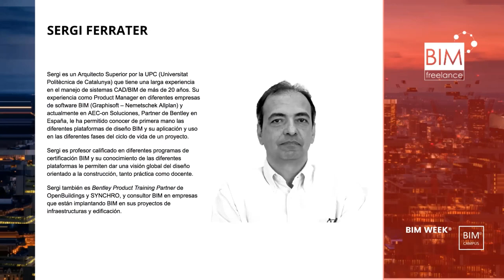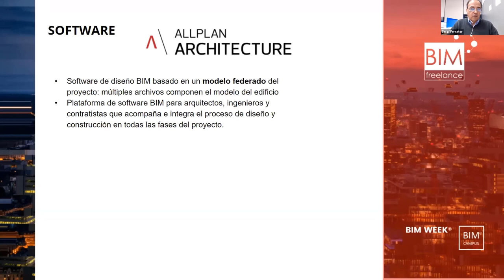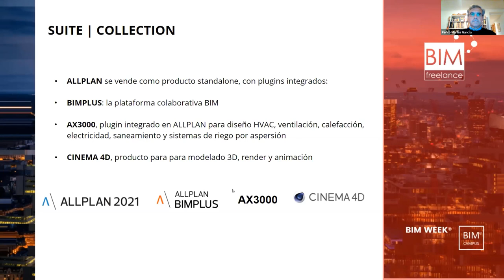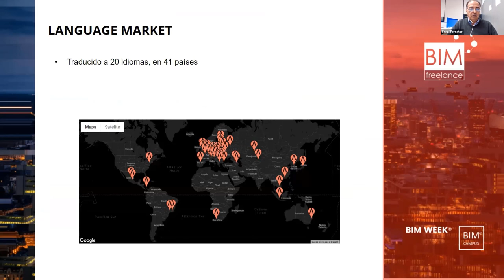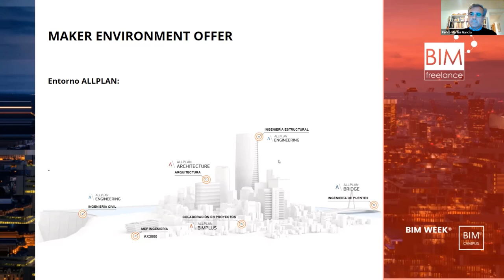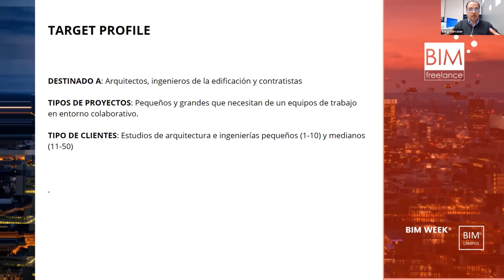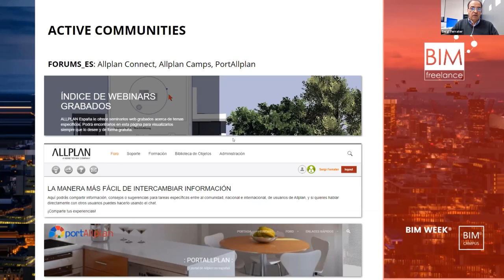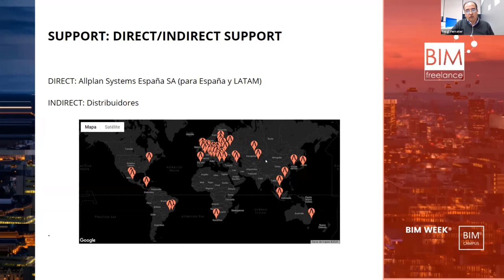Allplan - Nemetschek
Presentación de Sergi Ferrater sobre la plataforma Allplan considerando todas sus caracteristicas y datos objetivos.